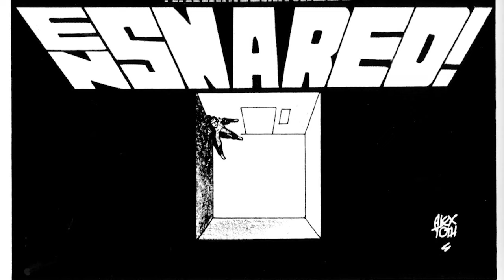A Page I Love with Comic Artist Michael Avon Oeming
Mike Oeming talks about a page of art by Alex Toth that continues to be inspirational to him today!